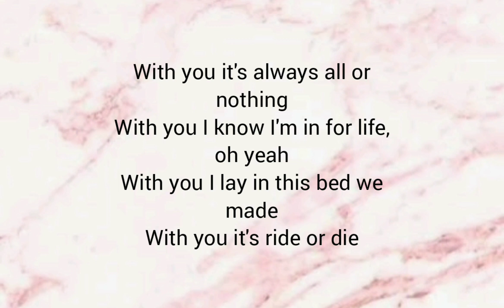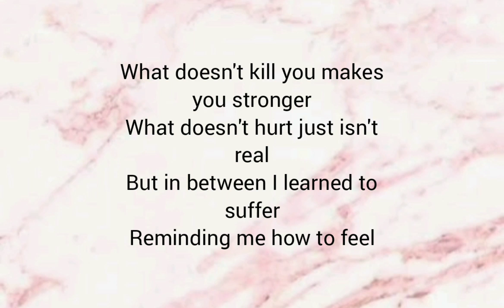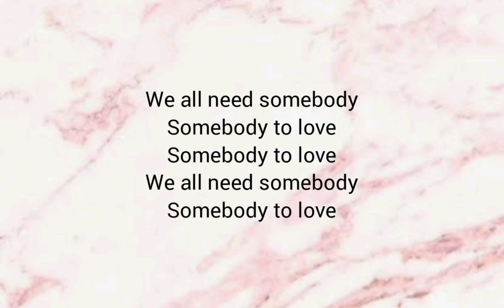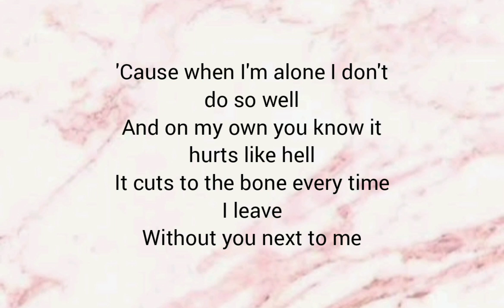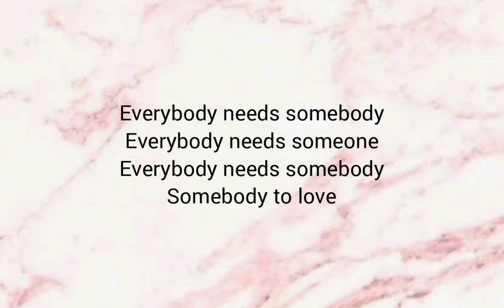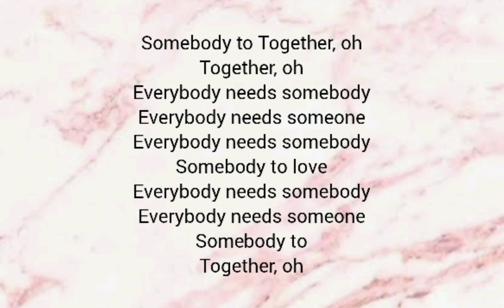Daughtry - Somebody (lyrics)